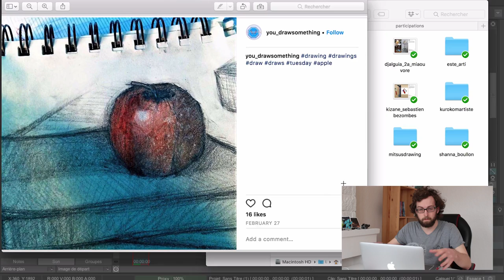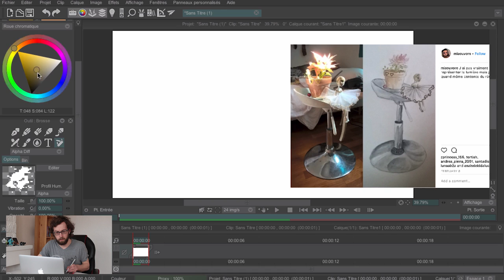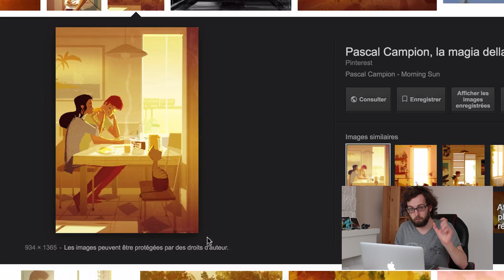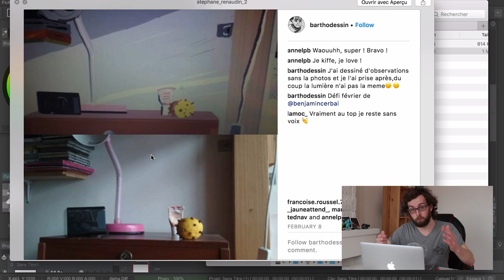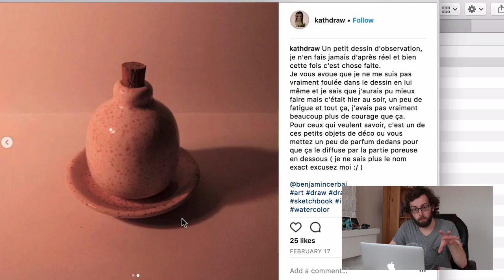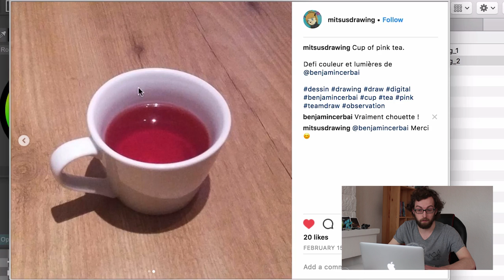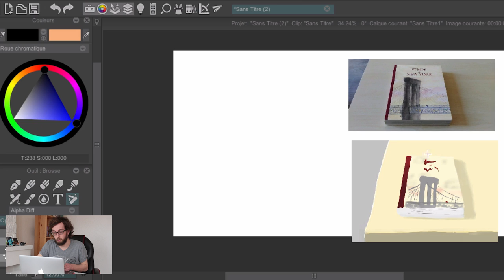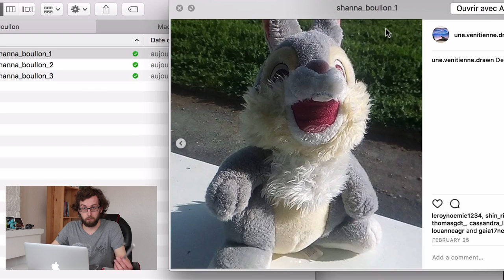JE COMMENTE VOS PEINTURES | Bilan du défi de février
1 mois gratuit sur Audible.fr pour écouter vos livres audio :